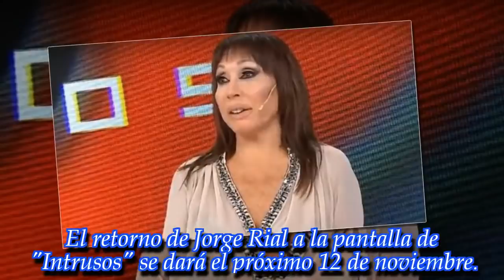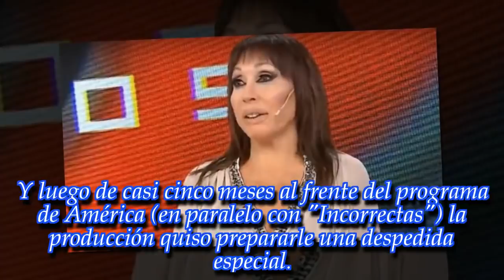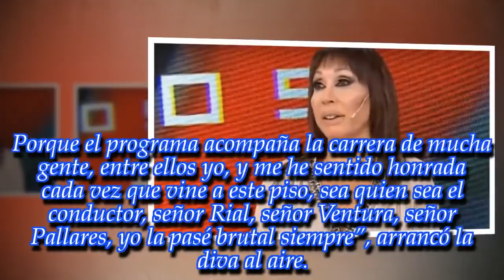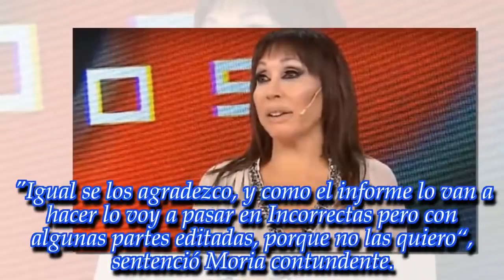¿Por qué? ¡Moria Casán le dijo "no" a la producción de Intrusos!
Antes de su despedida, La One salió a ponerle los puntos en vivo al equipo de trabajo.